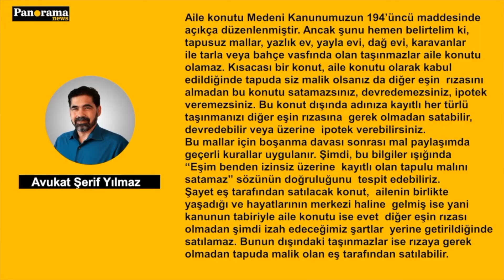Alman Prim İdaesinde; 24 AY ÇALIŞMAMA, AB'DE İKAMET ETMEME ve ZAMANAŞIMI SÜRESİ VAR MI?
Alman Emeklilik Kasasındaki işçi primlerinin iadesinde;
- 24 ay çalışmadan bekleme süresi ne anlama geliyor?
- Türkiye dışında Avrupa Birliği üyesi bir ülkede ikamet eden prim iadesine hak kazanır mı?
- Mavi kartlı olan tekrar Türk vatandaşlığına geçse Alman vatandaşlığında geçen sürelerdeki primler de dahil tüm sürelerin primlerini alabilir mi?
- Prim iadesi için belirli bir yaş sınırı veya zamanaşımı süresi var mı?
-24 ay bekleme süresinde nelere dikkat etmek gerekir sorularını Alman emeklilik uzmanı Özbek Taciroğlu'na sorduk. Kısa videomuzun faydalı olması dileğiyle..